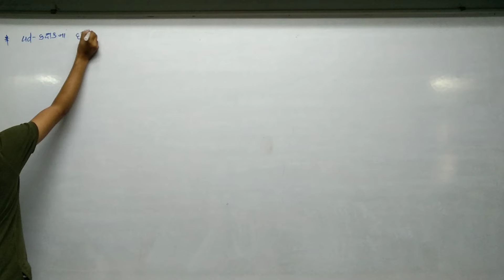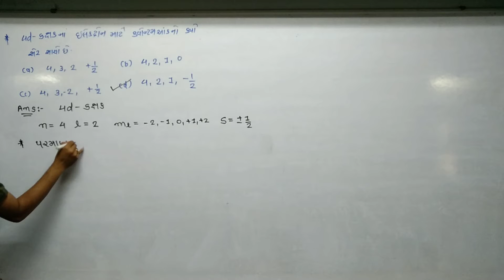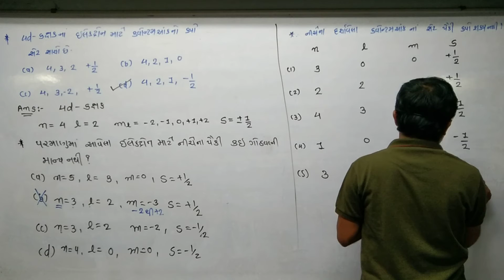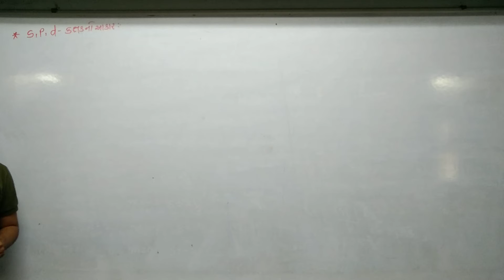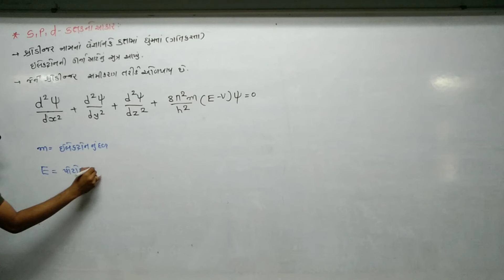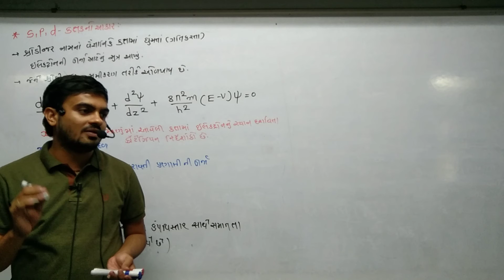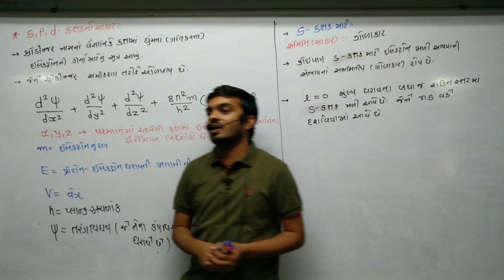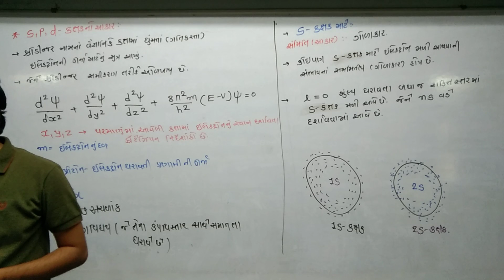STD 11 Guj Med Chemitry Ch 2 P24 NEW